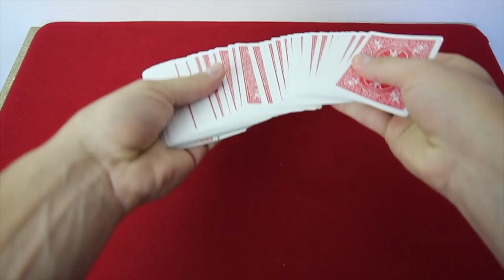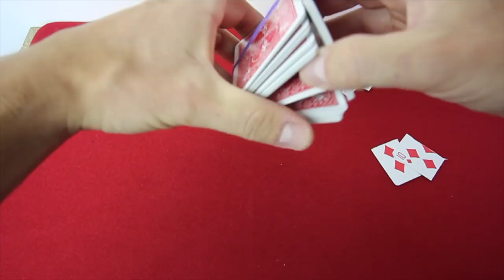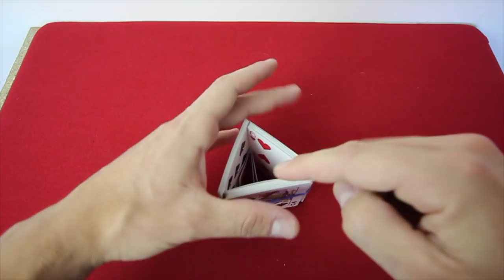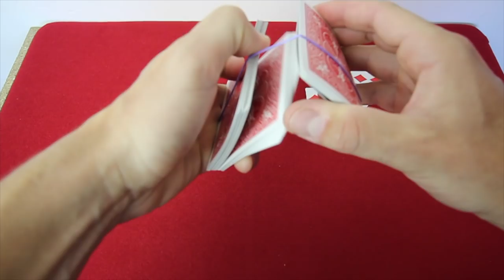Déchirer et Reconstituer une Carte - Tour de Magie Expliqué (TUTOMAGIE)